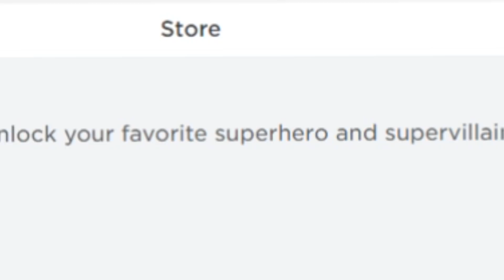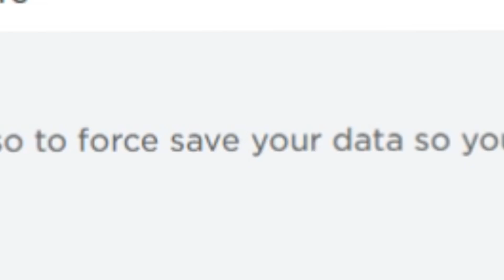ЭТИ ТАЙКОНЫ ГРАБЯТ МЕНЯ В ROBLOX...